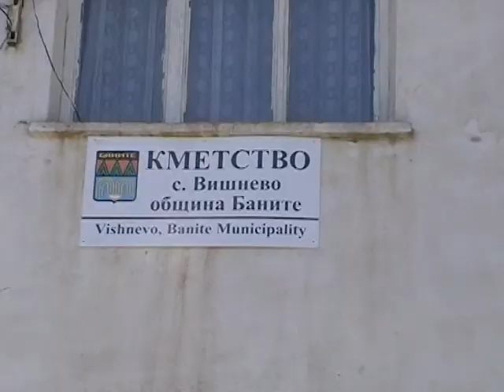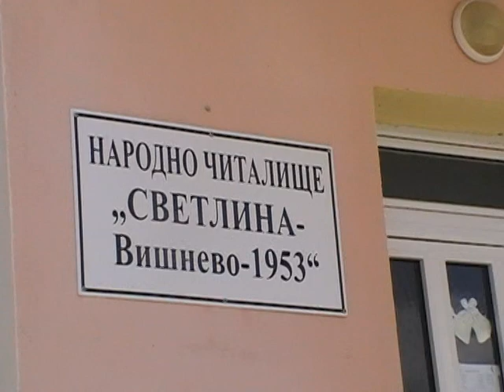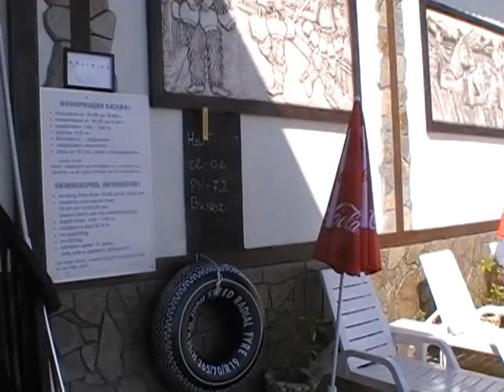СЕЛО ВИШНЕВО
Село Вишнево се намира в планински район в община Баните, област Смолян. . Разположено в Южния Централен регион. Много красиво кътче.